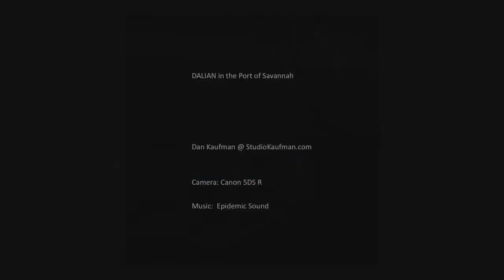WHEN IS RUST NOT RUST: Canon 5DS R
WHEN IS RUST NOT RUST: with a Canon

DALIAN EXPRESS in the Port of Savannah

A shoot largely following in my RUST NOT Series. When is rust not rust? When it is beauty in isolation.

Dan Kaufman @ StudioKaufman.com

Camera: Canon 5DS R